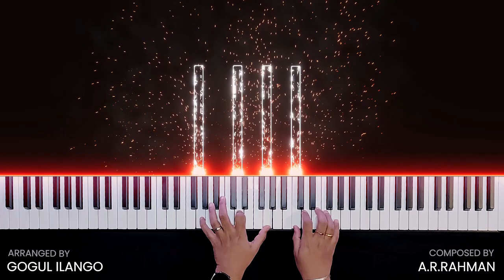Sivaji - Endhiran BGM Instrumental Cover | Happy Birthday A.R.Rahman Sir | Gogul Ilango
Wishing you a many more happy returns of the day @ARRahman sir. You're my inspiration right from my childhood. I love all your tunes. Your songs make me happy. Here is my humble gift to you on this birthday - Instrumental Cover of my favorite BGMs from you in the films "Sivaji" and "Endhiran". Hope you like it.

🎧 Headphones recommended for better experience

Original BGM Credits
🎹 Composer - @ARRahman
🎥 Film - Sivaji and Endhiran

Technical Details
● MIDI Controller - M-AUDIO Keystation 88 MK3
● Visual effects - Piano VFX App